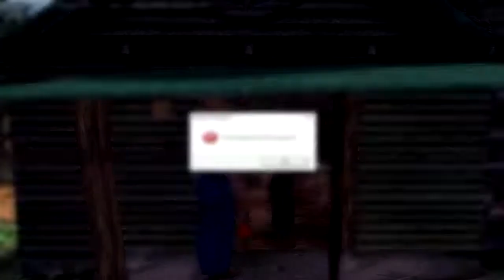Let's Play Gabriel Knight 3: Blood of the Sacred, Blood of the Damned (pt 6)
In this episode, we talk to Larry Chester about the Knights Templar and the Holy Grail.

Kenshin1913 store